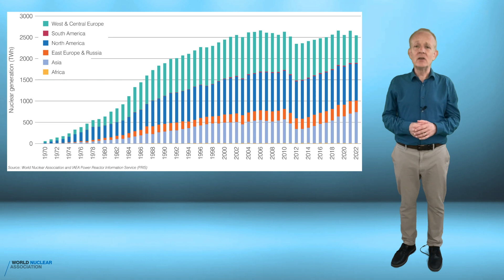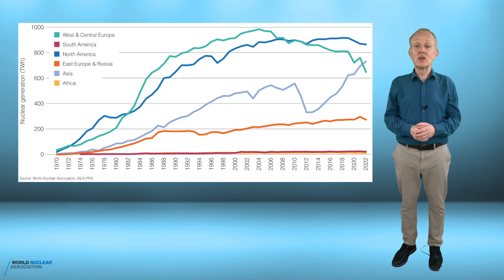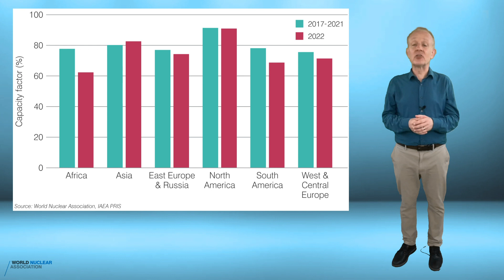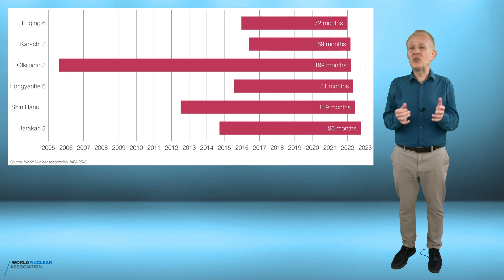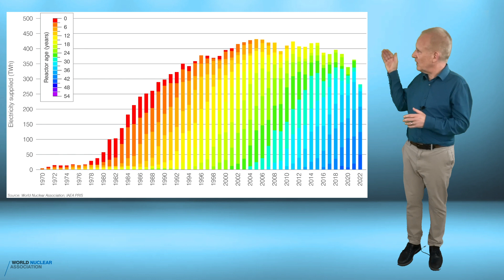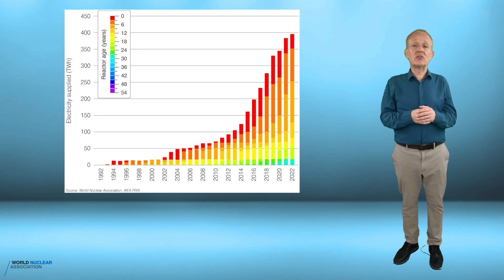World Nuclear Performance Report 2023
The World Nuclear Performance Report 2023 edition provides an up-to-date picture of the nuclear power sector, both for generation of electricity from reactors in operation today, and reactors currently under construction.